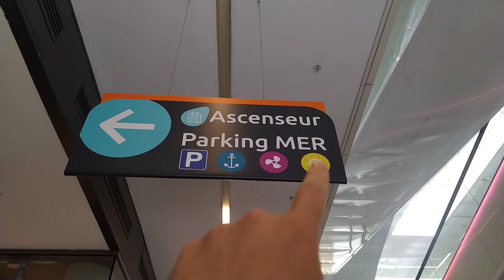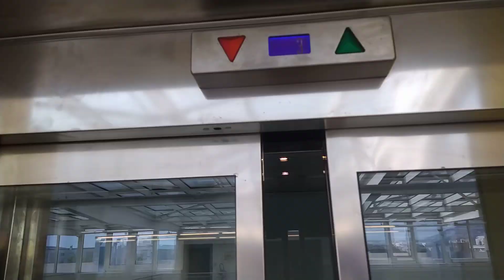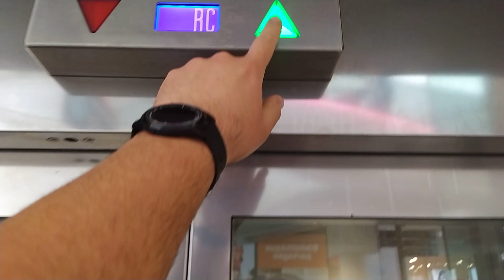2 ascenseurs Alapont de 2016 (1 en panne) @ Auchopping Côté Seyne, Seyne-sur-Mer, Var, PACA, France.